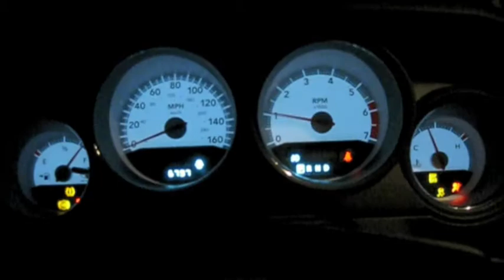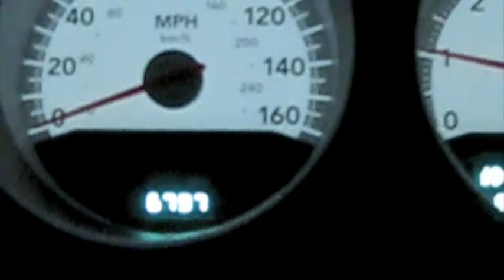2009 Dodge Challenger RT Exterior Driving Shots, Exhaust, and Nighttime Shots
Test Driving and checking out the 2009 Dodge Challenger RT Part 2, interior driving and acceleration is on it's way.  it's an amazing car for sure, sounds great and has awesome styling, hope everyone enjoys the video!  The end shows starting the car at night and all the interior and exterior lighting